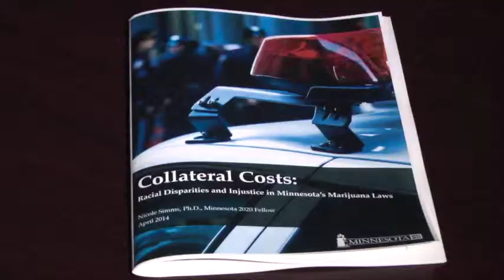Video: Social Justice Needed in Marijuana Enforcement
The collateral costs to an individual from a marijuana possession arrest add up fast, and last much longer that the immediate detention or sentence. In Minnesota, these costs disproportionately fall on communities of color for a variety of reasons including over-policing in certain areas and unfair seizure laws.
It's time we reform marijuana laws and enforcement policy, and consider full legalization. Minnesota 2020's latest report attempts to re-frame this debate so that we consider economic and social justice in our justice system.